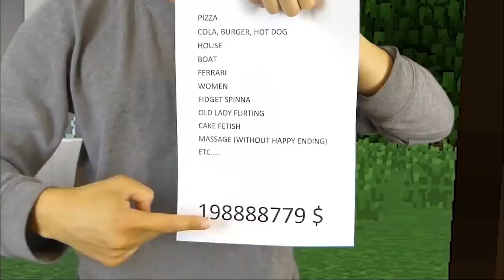REALISTIC MINECRAFT IN REAL LIFE! - IRL Minecraft Animations / In Real Life Minecraft Animations